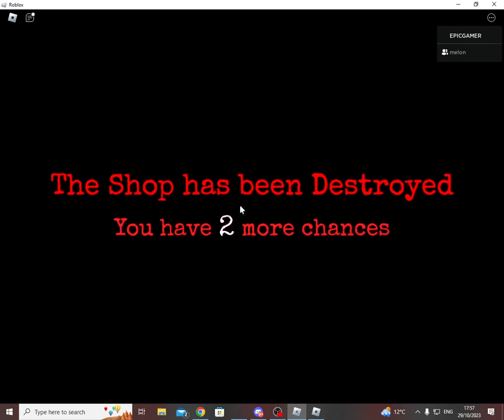Wave 30 nightmare The Final Stand 2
bruy